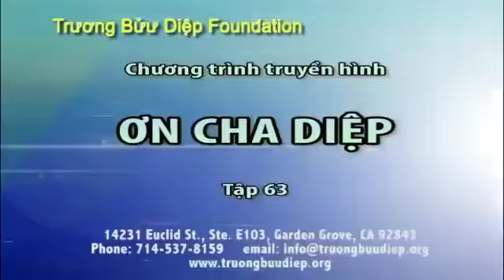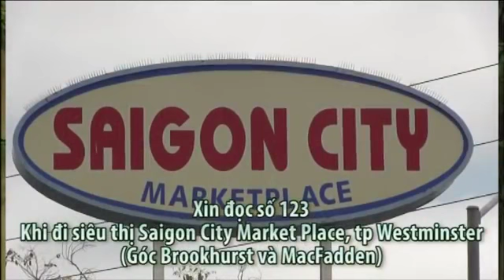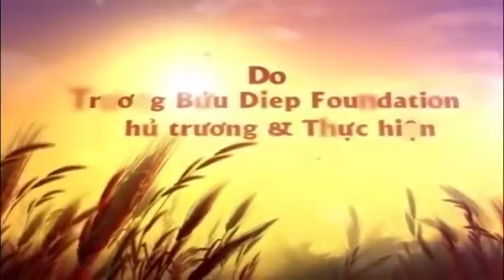PHÉP LẠ CHA DIỆP 63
Những ơn lành, phép la của Cha Diệp được các nhân chứng kể lại tại phòng thu Truong Buu Diep Foundation. 14231 Euclid St Ste E 103-105, Garden Grove, .